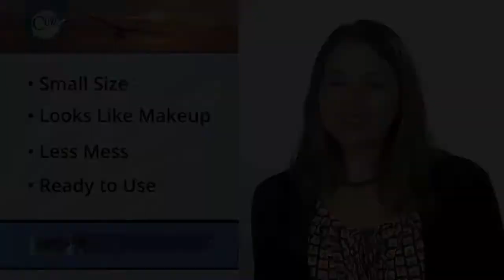Kristina Rhoades testimony featuring the Cure Twist®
Kristina Rhoades talks about the advantages of the Cure Twist® Catheter for women